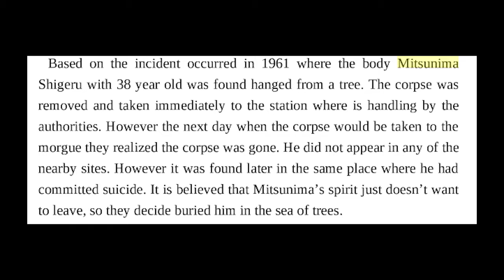Escalofríante Relato Japones